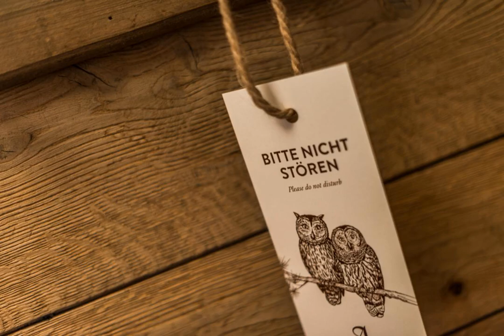Alpenclub | Dorfstrasse 5, 6390 Engelberg, Switzerland | AZ Hotels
Alpenclub | Dorfstrasse 5, 6390 Engelberg, Switzerland